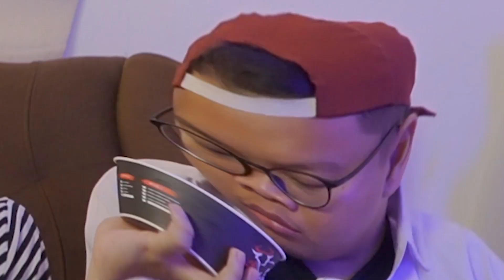SE'I SAPI KOK GINI !?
Kalian suka makan Se'i sapi juga ? favorit kalian apa?